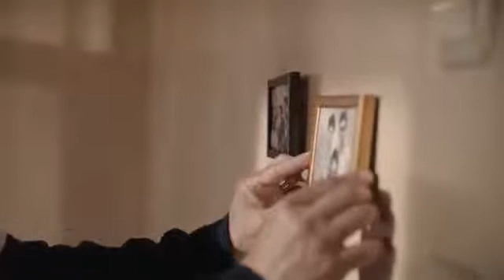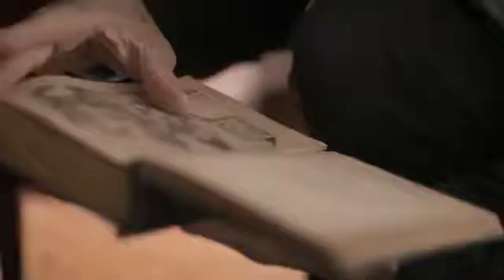Nigar Muharrem - Duydun mu (Offıcial Video)...